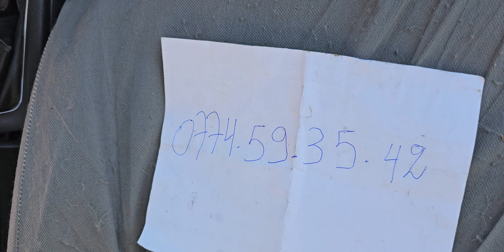23 نوفمبر 2024